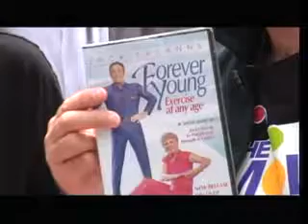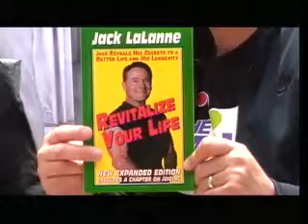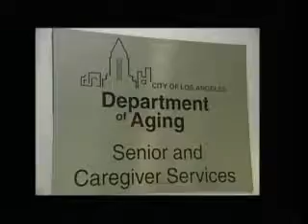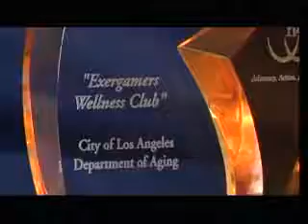Aging Well In LA #165 Fitness Pioneers